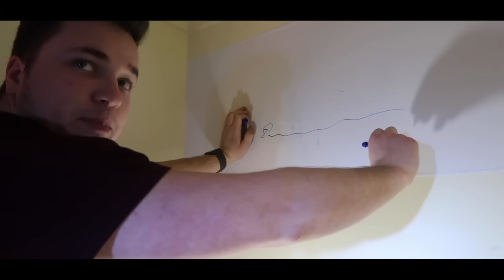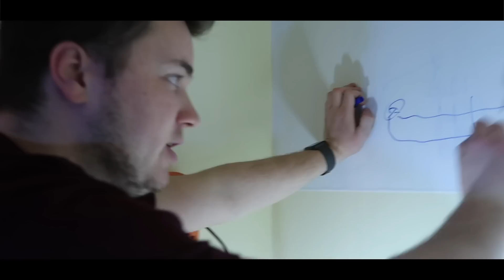24 HOUR BOX FORT RAKE TRAP!! 😱📦 Scary Abandoned Tunnel Challenge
24 HOUR ABANDONED TUNNEL BOX FORT Challenge catching the rake with our box fort rake trap! in this video Jake and Logan build the biggest box fort beside an abandoned tunnel for a scary 3:00 am challenge! We survive in it while hiding from the rake. we had survival gear so we could survive until 3:00 am and try to catch the rake. This funny box fort challenge vlog was hard! We had to build an box fort and survive 24 hours in it. We had to use toys, nerf & more to do the 24 HOUR ABANDONED TUNNEL BOX FORT! Be sure to like for more family friendly content that is youtube dun certified with no swears 😁✌🏻

24 HOUR BOX FORT BOAT ON A LAKE!! 📦💧FISHING, HUGE WAVES, REAL SHOWER & 3:00AM SCARY ISLAND 😱

119-660 Eglinton AVE.EAST SUITE 201
TORONTO, ON. M4G 2K2
Canada